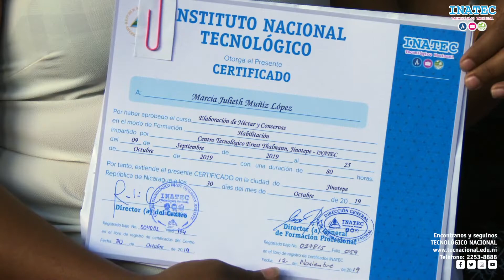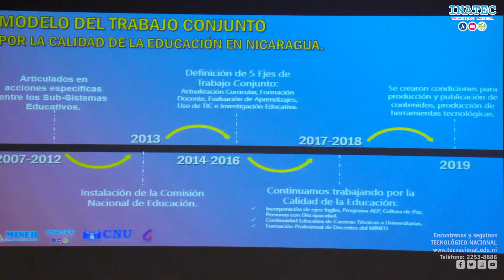Informativo Tecnológico 02 de diciembre 2019 | TECNacional